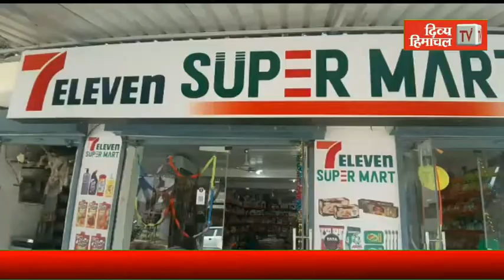हिमकैप्स कॉलेज बढ़ेडा में 15 तक लें वकालत में दाखिला